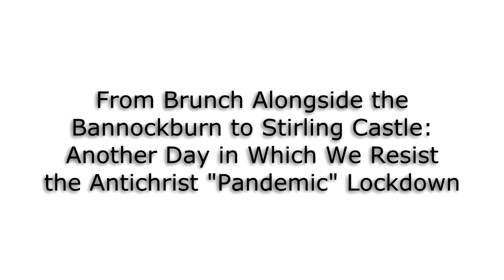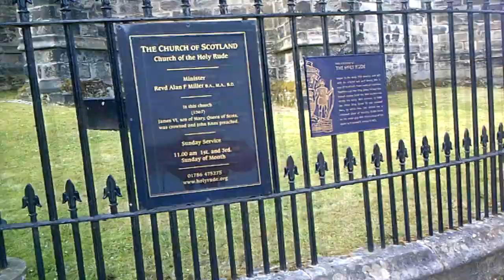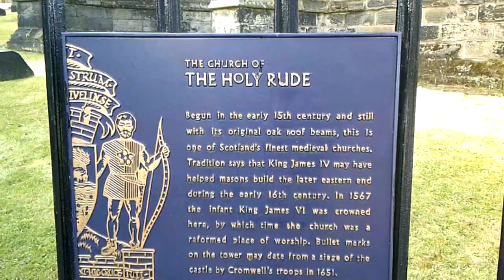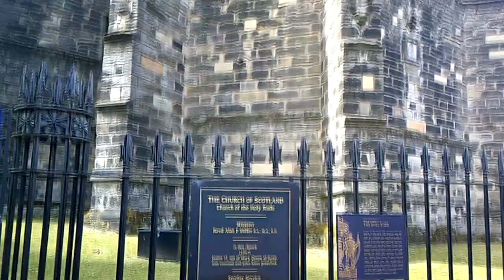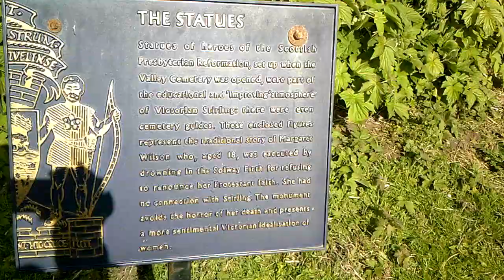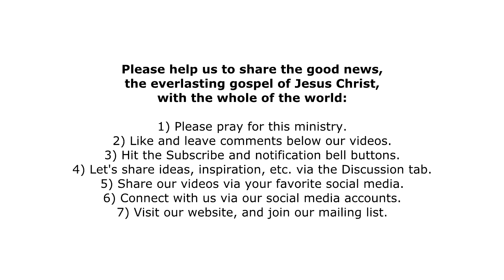Brunch Alongside the Bannockburn to Stirling Castle: Resisting the Antichrist "Pandemic" Lockdown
Donate — Your donation will help us, immeasurably, to grow our OnFireForGod.today (OFFG) ministry and reach more of the lost, throughout the whole of the world, with the everlasting gospel of Jesus Christ. Thank you!

In this video Sean and Katharine Madden, co-founders of OnFireForGod.today, cook up a simple brunch alongside the burbling Bannockburn outside Stirling, Scotland — known as the Gateway to the Highlands — and then continue on an impromptu six-hour walk along the stream and into Stirling, through town, and up to Stirling Castle. Sean also speaks of the raw naked power grab of this fake "pandemic" and, throughout, glorifies God Almighty in the name of Jesus Christ, the one and only Savior of the world.

Please help us to share the good news — the true faith-based gospel — with the whole of the world, for now, via the streets of the largely God-forsaking UK:

1) Please pray for this ministry.
4) Let's share ideas, inspiration, etc. via the Discussion tab.
5) Share our videos via your favorite social media.

And please reach out via email  if you'd like to work with us to bring the gospel to your hometown or city — anywhere in the world — or if you'd like to be, truly, on fire for God today alongside us!

In all things, praise the Lord! And may He bless you today.

Helpful Links — The below links will help you to better understand our OnFireForGod.today (OFFG) ministry

Facebook Community — Do join us!

How to Be Absolutely Certain You're Going to Heaven! (a thorough 21-minute gospel presentation, with on-screen King James Bible Scriptures):

Thank you for your consideration. Let's be, truly, on fire for God together!